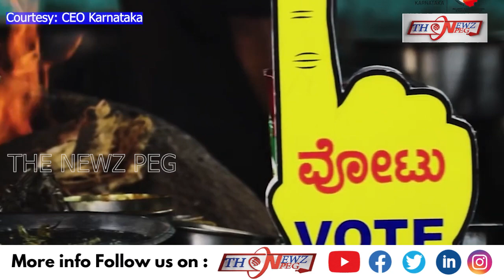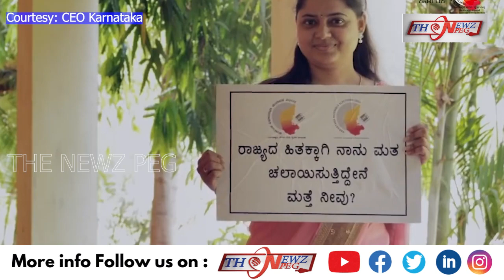VOTING AWARENESS SONG | ಮತದಾರರ ಜಾಗೃತಿ ಗೀತೆ | Vijay Prakash | Karnataka Election 2023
The newzpeg kannda is India's one of the news Portal and youtube channel.
Kannada News brings you comprehensive,news coverage on social, political issues along with entertainment programs from Karnataka,India and worldwide.
For all-inclusive news coverage please follow Thenewzpeg Kannada News content across all platforms.Welcome to The Newz Peg Official YouTube Channel.